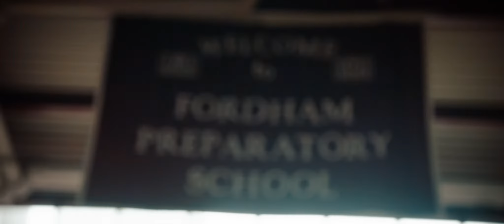Fordham Prep Admissions Video